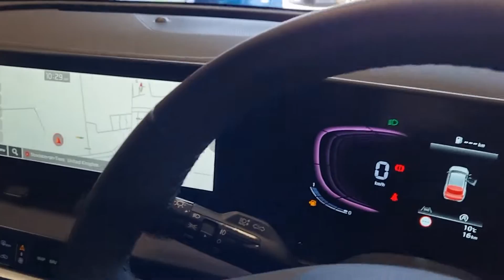Brand New Kia Sportage 2022 GT-Line Orange Fusion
The All-New Kia Sportage 2022 in stunning metallic Orange Fusion paint. This GT-Line is packed full of features including Smart Cruise Control, Quilt Leather Suede Seats, Driver Lumbar Support and much much more.